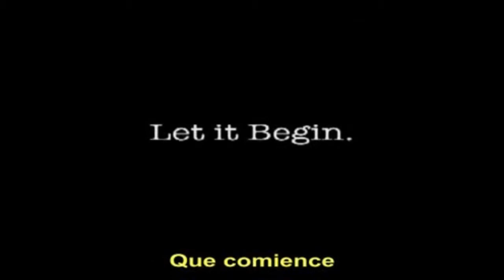Implantes de microchips 666 - Apologeticience HD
La misión que tengo es despertarte cuando intentaron dormirte 🧠🚨 Un elegido como tú, pero respondí al llamado, obras mayores harás pero te mantuvieron dormido ♨️

Lα cσpiα dε εstε vidεσ,
No sεяα dεnunciαdα.
Tσdσs lσs Dεяεcнσs Rεsεяvαdσs a Jesucristo nuestro Señor.